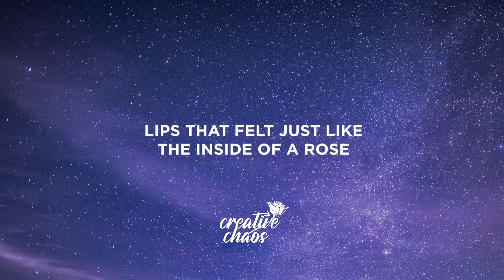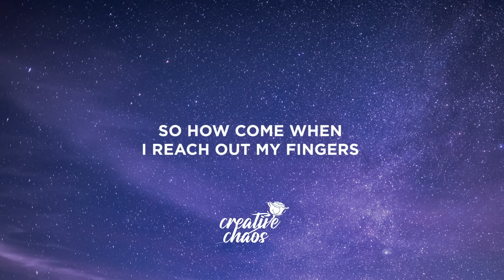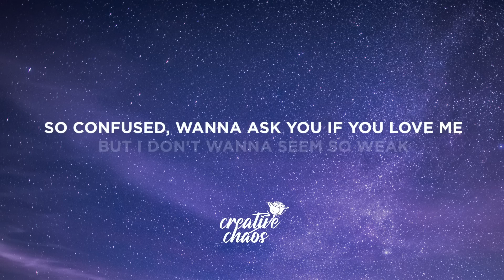Rihanna - California King Bed (Lyrics)